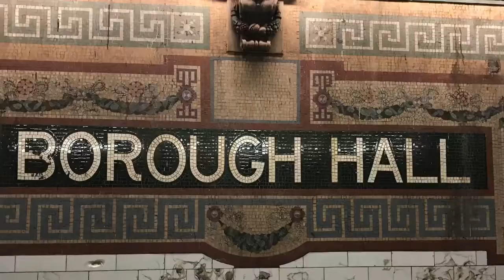Train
The spaces between the notes...